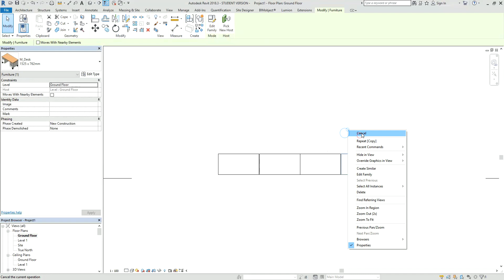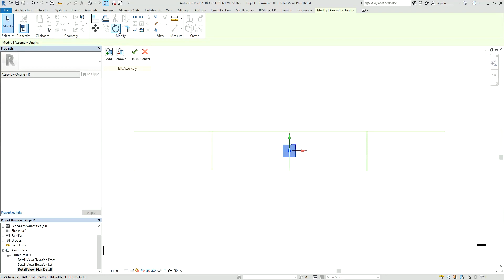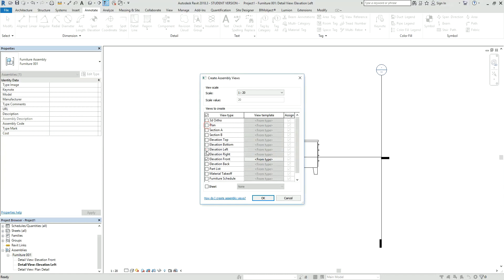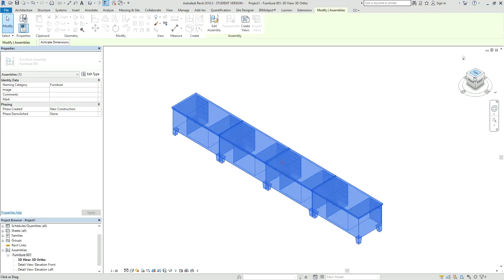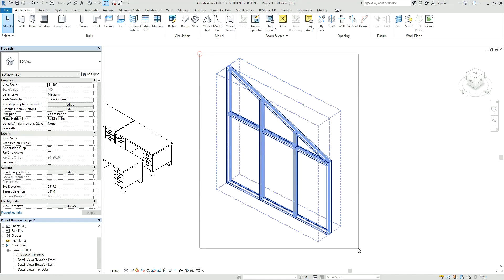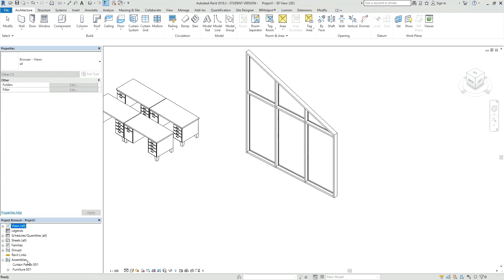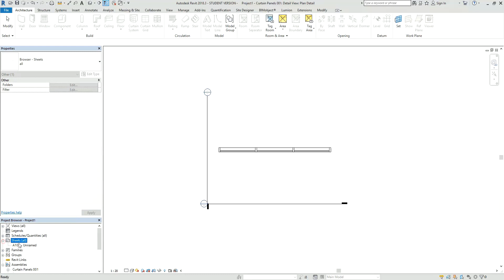Assembly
Some basic use of Assemblies in Revit.